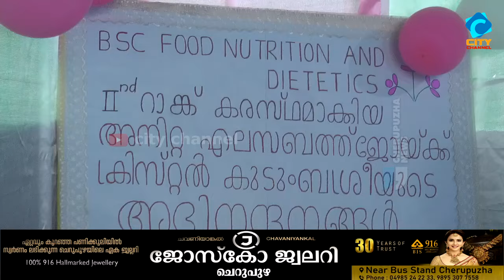റാങ്ക് ജേതാവിനെ കുടുംബശ്രീയുടെ നേതൃത്വത്തിൽ അനുമോദിച്ചു.